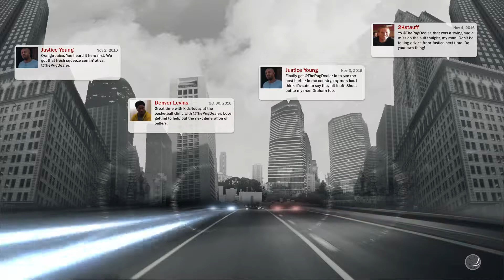NBA 2K17 My Career (Barbershop Cutscene Cheese)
Hope you guys enjoy the 8th part of our my career lets play!